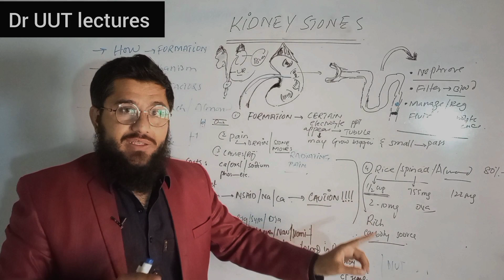food causing kidney stones: rice, spinach ,almond and etc .....!? video for education purpose